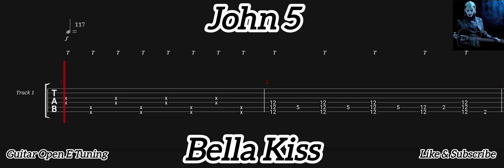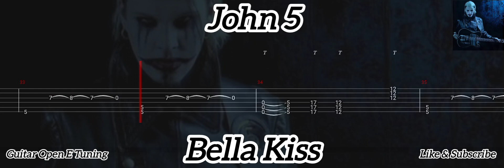John 5 - Bella Kiss ( Tab Guitar )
Bella Kiss ( John 5 )
Tab Guitar